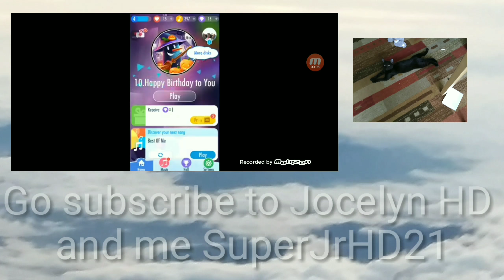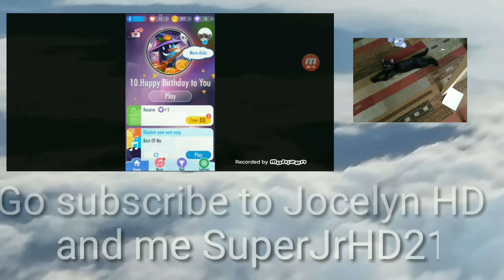Reacting to it's everyday bro parody